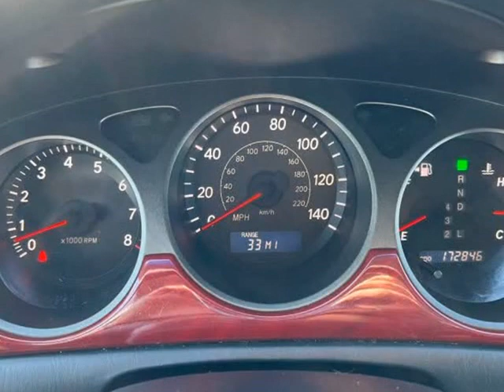2006 Lexus ES 330 Base 4dr Sedan (Imlay City, Michigan)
Blue Collar Auto Sales & Finance
225 E Capac Rd # 1
Imlay City